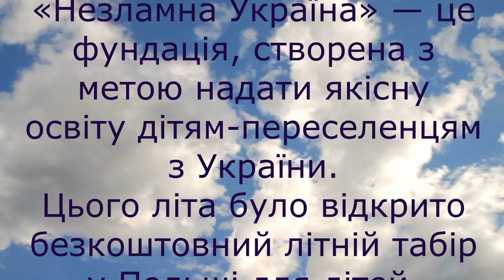Літній табір для сміливців у Варшаві: День Незалежності України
Українські діти, що виїхали до Польщі через війну, змогли відпочити в таборі "Літній табір для сміливців у Варшаві" від фундації Незламна_Україна.
День Незалежності України— державне свято України, яке відзначається щороку 24 серпня на честь ухвалення Акта проголошення незалежності України та від'єднання від СРСР, що заведено вважати датою відновлення незалежної держави Україна. У таборі пройшов флешмоб "Моє місто в моєму серці"
Слава Україні!